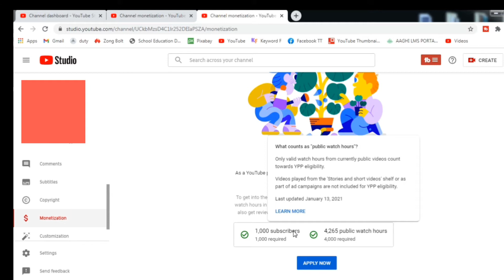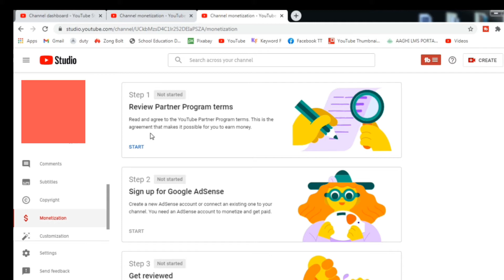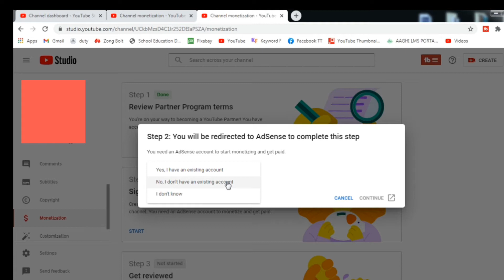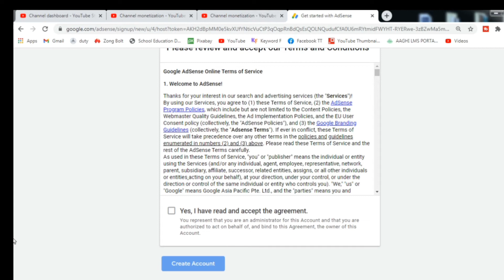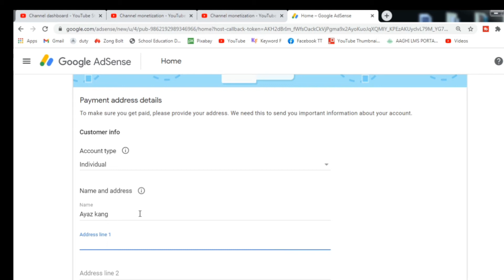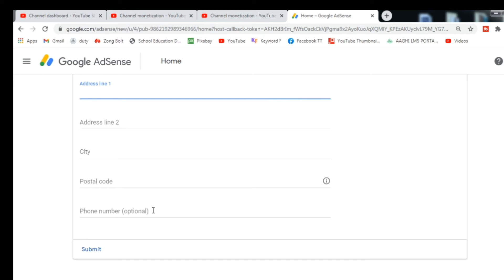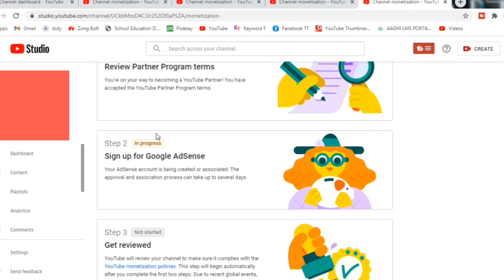How to Apply for Monetization on Youtube 2021 | Youtube Monetization Kaise Kare 2021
In this video I Will Tell You How to Apply for Monetization on Youtube 2021 | Youtube Monetization Kaise Kare 2021 | Monetization

 LIKE VIDEOS
 SHARE VIDEOS

Thanks & Regards
Muhammad Tayyab Ali
From Gujrat